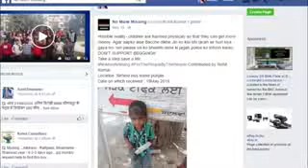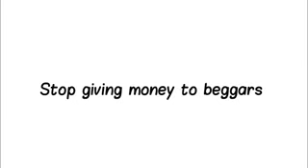How to Find Missing Children ...Must Watch